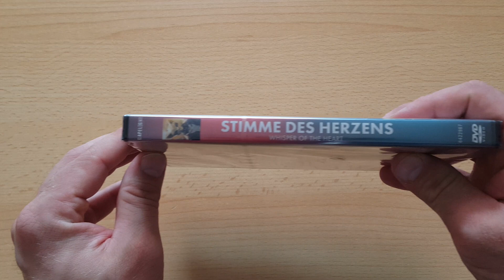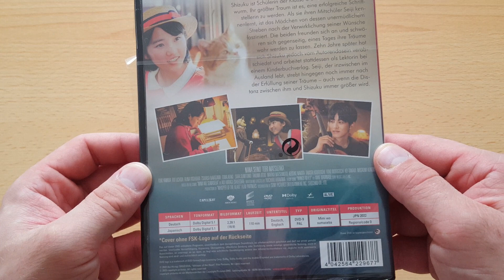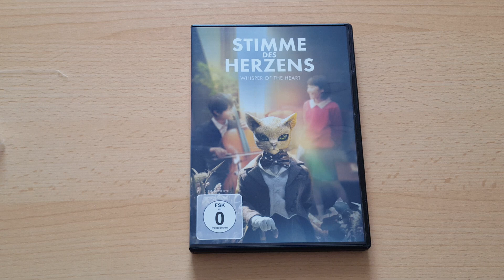Unboxing ~ Stimme des Herzens Whisper of the Heart DVD ~ Capelight Pictures (German)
In diesem Video packen wir heute die live-action Adaptation des Animefilm Stimme des Herzens Whisper of the Heart auf DVD aus. Das Original wurde eins von Studio Chibli als Anime veröffentlicht und unter der Regie von  Yuichiro Hirakawa und Sony Pictures Entertainment sowie Shochiku Studio ist der Film entstanden. Vertrieben wird der Film in Deutschland neben der DVD Fassug auch als Bluray Fassung vom Publisher Capelight Pictures seit dem 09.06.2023. Ich habe euch die DVD und Bluray zu Amazon verlinkt wo ich aber nichts dran verdiene ausserdem finder Ihr etwas weiter unten den deutschen Offiziellen Trailer sowie weitere Infos zum Film.

*Stimme des Herzens Whisper of the Heart  - Deutscher Trailer

*Titel - Stimme des Herzens Whisper of the Heart
*Original Titel - Mimi o Sumaseba
*Idee/Dreahbuch/Manga - Aoi Hiiragi
*Studio - Sony Pictures Entertainment & Shochiku
*Regisseur - Yuichiro Hirakawa
*Musik - Hiroshi Tanaka
*Format - DVD 2.39:1
*Genre - Drama / Liebesfilm / Jungendfilm
*Sprache - Deutsch / Japanisch Dolby Digital 5.1
*Vertrieb - Capelight Pictures

Stimme des Herzens Whisper of the Heart - DVD Fassung -
Preis 12,99€ - Stand 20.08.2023 - Amazon

Stimme des Herzens Whisper of the Heart - Bluray Fassung -
Preis 12,95€ - Stand 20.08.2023 - Amazon